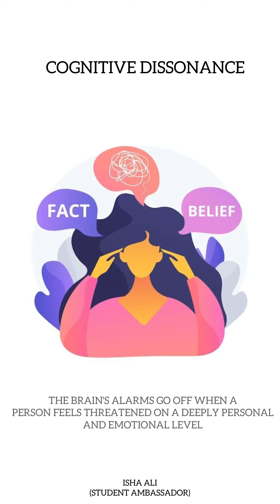Cognitive Dissonance | Isha Ali | Psych Wisdom: Master the Minute | Challenge 1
This video was created by Isha Ali from Riphah International University Faisalabad, A passionate student of Psychology.